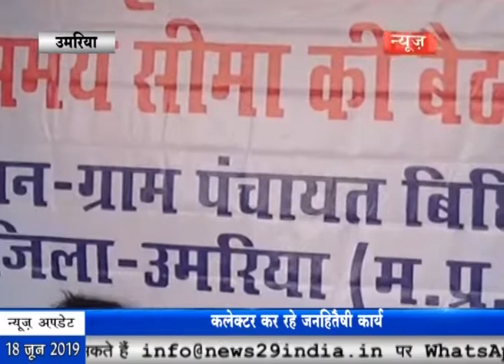News29India18.06.19#bulletin1 सागर खुरई के जरवांस बायपास पर भीषण सड़क हादसा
सागर खुरई के जरवांस बायपास चैराहे पर भीषण सड़क हादसा, कार और जेसीबी में हुई भिड़ंत, एक ही परिवार के पांच लोगों की मौत।
 खुफिया विभाग के इनपुट के बाद अयोध्या में प्रशासन हुआ सतर्क, आयोध्या में हुए आतंकी हमले को लेकर प्रयाग में सुनाया जाना है फैसला।
 विदिशा विधायक ने नगर पालिका अध्यक्ष पर लगाया शहर के विकास कार्य नहीं करने का आरोप, नपा अध्यक्ष ने आरोपों को किया सिरे से खारीज, कहां विधायक ही नहीं करने दे रहे काम।